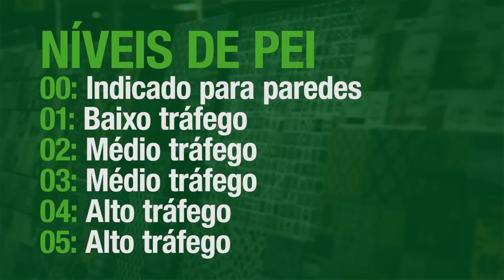O que é PEI do piso?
Você sabe o que é PEI? É uma sigla usada para categorizar pisos e porcelanatos. Confira o vídeo e entenda como o PEI pode ajudar no momento da compra do seu piso ou porcelanato. Aproveite para passar no nosso site e escolher o piso ou porcelanato mais adequado para o seu ambiente:

Veja também:
Pisos cerâmicos antideslizantes proporcionam segurança e podem ser instalados em áreas externas e internas.
Veja as diferenças entre pisos vinílicos e pisos laminados:
O porcelanato é indicado para diversos tipos de ambiente. Confira o PEI e encontre o porcelanato ideal para a sua casa:
O piso vinílico pode ser uma ótima opção para a sua casa. Veja: